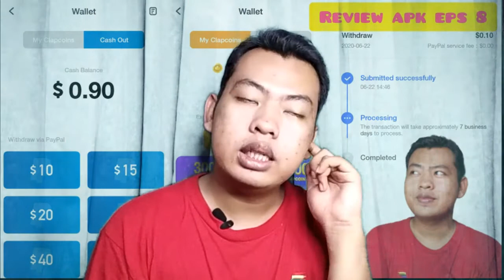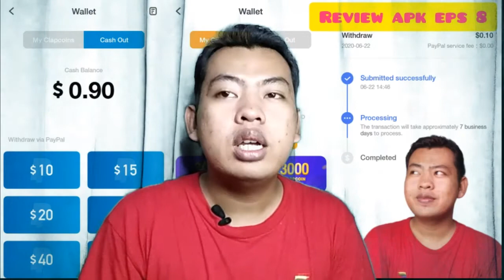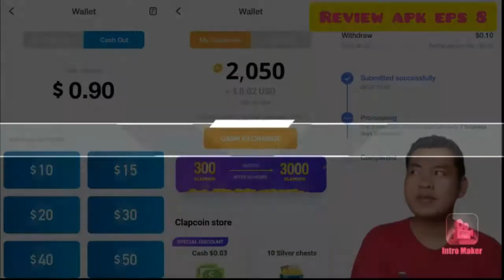NONTON VIDEO DAPET UANG DOLAR APLIKASI CLIPSCLAP